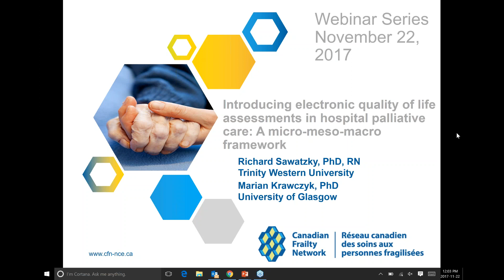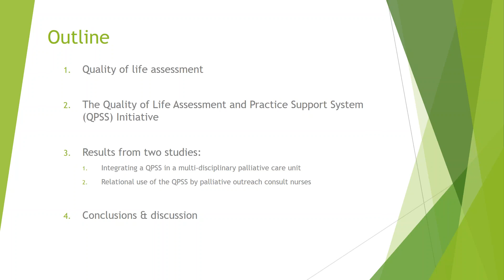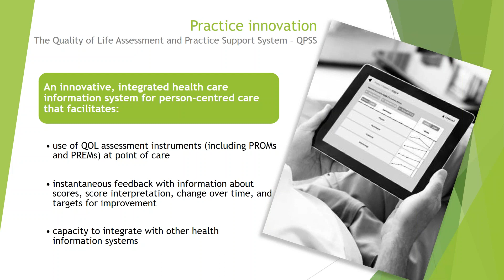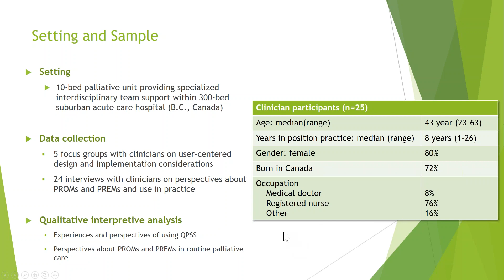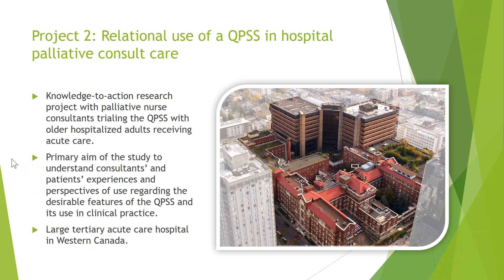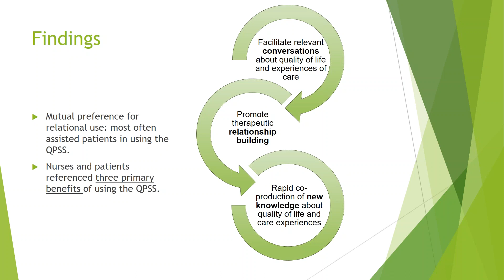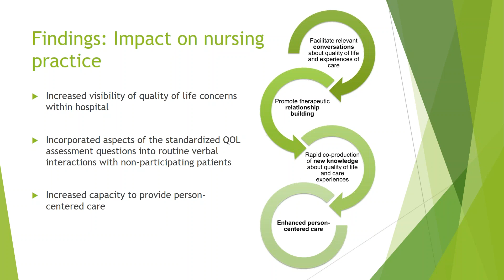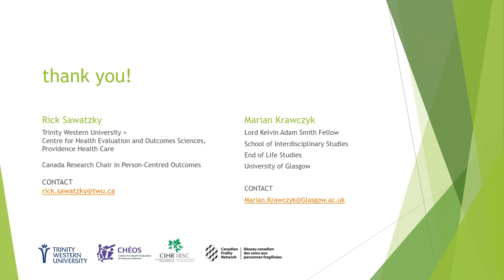2017 11 22 Introducing electronic quality of life assessments in hospital palliative care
Routine assessment of the perceived healthcare needs of older adults with advancing and life-limiting illnesses is necessary to ensure that patients' and family caregivers' concerns are visible to healthcare professionals, so that they can be effectively monitored and addressed.

These types of assessments involve asking people to respond to questions about their symptoms, their physical, psychological, social and existential/spiritual well being and their experiences with health care. Handheld electronic systems are increasingly used and recommended to facilitate such QOL assessments. However, it is often unclear how to best implement these systems to facilitate uptake in practice. In addition, there is a need for information about the potential of such systems to improve patient- and family-centered outcomes.

This project involved working with clinicians, patients and family caregivers and addressed the aforementioned issues through the integration into practice and evaluation of an innovative electronic QOL Assessment and Practice Support System (QPSS) in palliative homecare nursing.